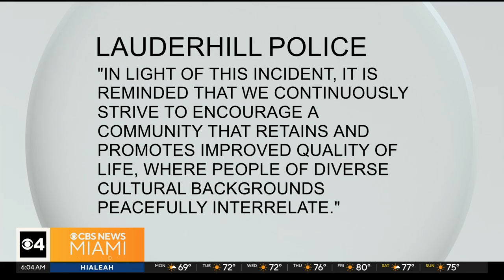Man charged in attack outside Lauderhill synagogue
A 68-year-old Jewish man is recovering after being attacked over the weekend.